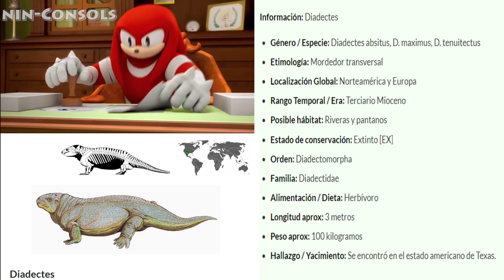Knuckles aprueba Dinosaurios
⭐*Veamos como KNUCKLES aprueba Dinosaurios facheros* ⭐